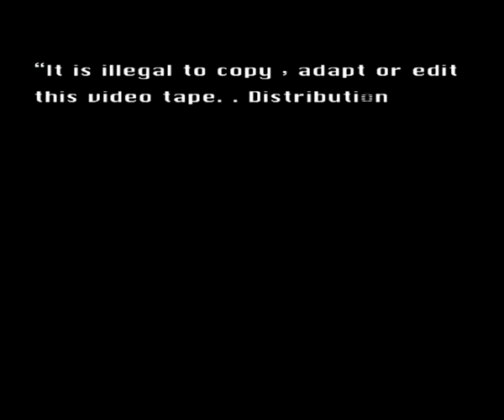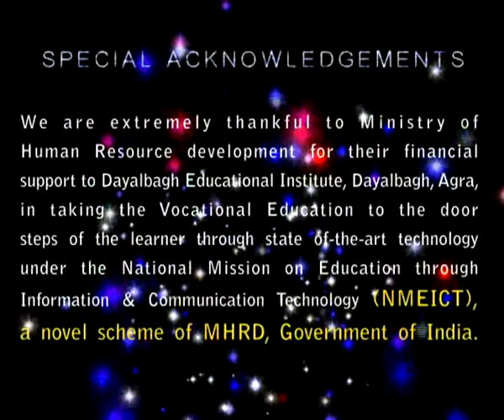Business ethics: summing up eng